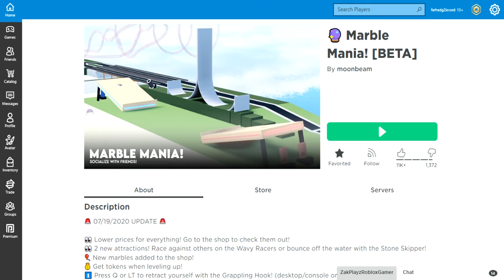Being a marble in 🔮 Marble Mania! [BETA]